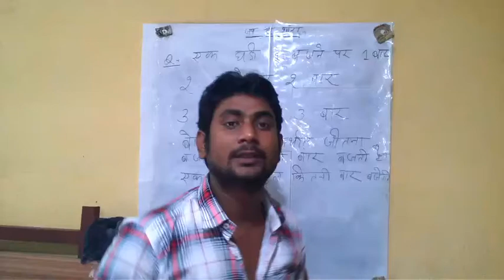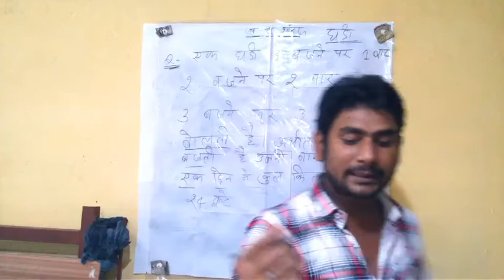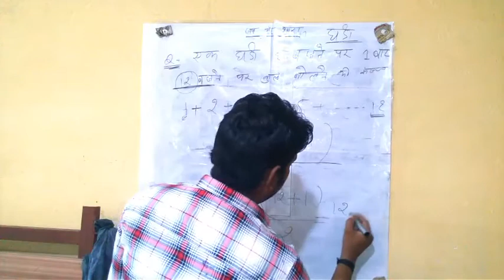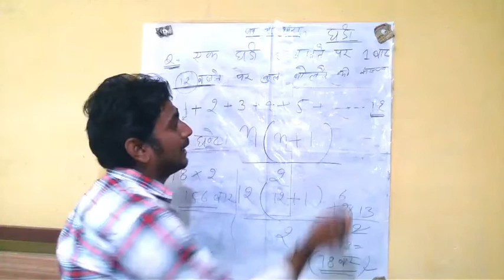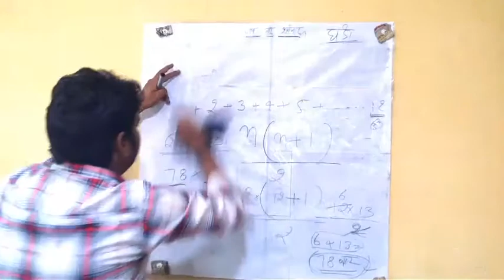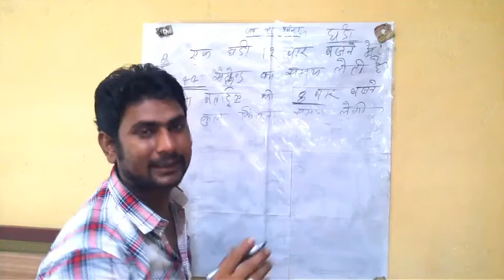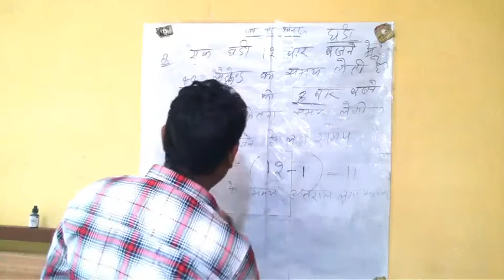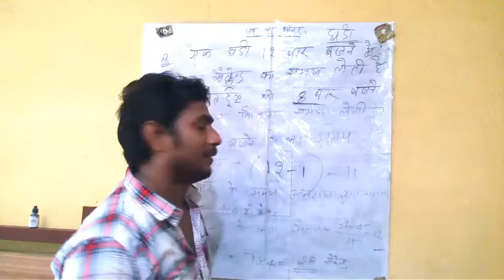घड़ी की आसान ट्रिक||Clock Reasoning Trick in Hindi || Part - 1|| By Anil Maurya